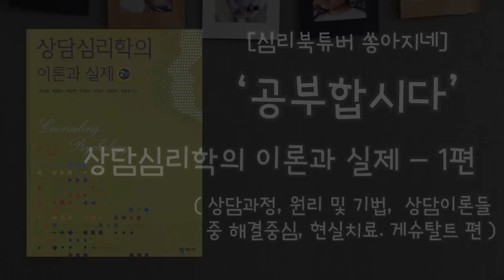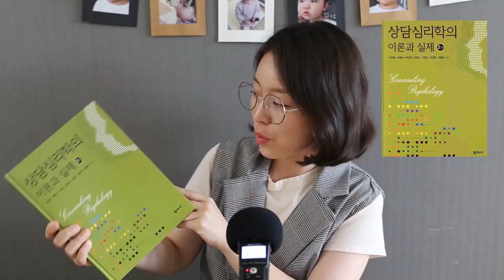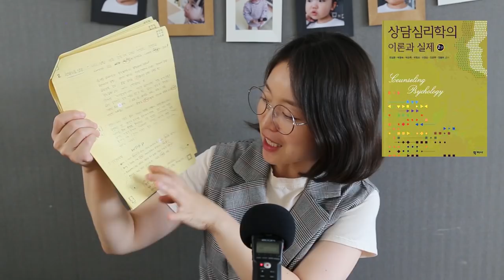심리북튜버 | 상담심리학의 이론과 실제 공부하기 - 1편/ 상담의 과정과 원리 및 기법, 상담이론들 중 해결중심, 현실치료, 게슈탈트이론 편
좌표 찍어드립니다.

상담의 과정,원리,기법 :  3분 48초 ~ 24분 27초
해결중심 단기상담: 24분 27초~29분 50초
현실치료: 29분 51초~ 35분 30초
게슈탈트: 35분 31초~ 끝

제목 : 상담심리학의 이론과 실제-2판
지은이 : 천성문, 박명숙, 박순득,박원모,이영순
출판사 : 학지사

'공부합시다'영상은 제가 공부할 목적으로 읽은 책들을 내용정리하여 나누는 영상이에요 (주로 학부수준의 전공서적) 책 내용을 거의 다 포함하여 요약정리한 내용을 나누기 때문에 분량이 좀 많아요. 그야말로 공부하실 목적으로 보실 수 있으실 거에요 ^^

이번영상은 [상담심리학의 이론과 실제 -1 편] 입니다. 상담의 과정과, 상담의 원리 및 기법, 그리고 상담이론들 중 해결중심, 현실치료, 게슈탈트이론이 나옵니다. 핵심만 정리되어 있으니 함께 공부해요 ^^